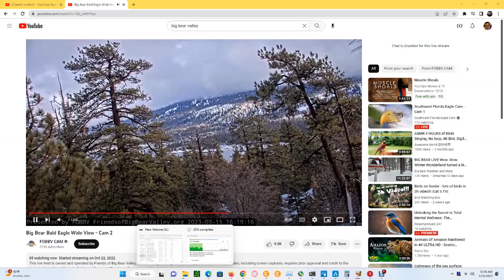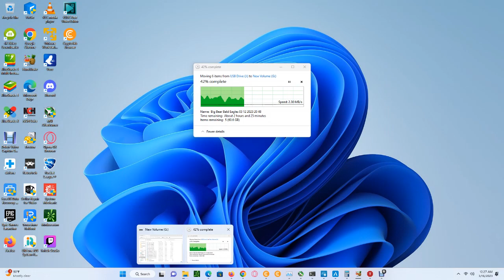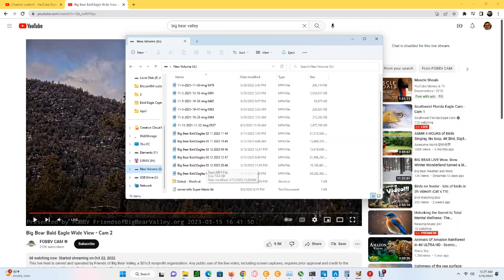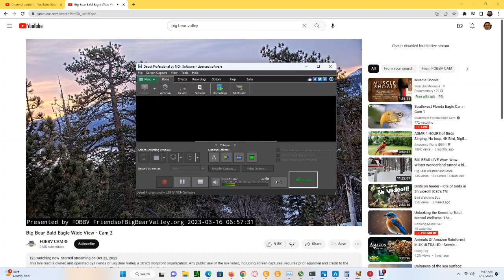Big Bear Bald Eagles (Wide View) 03/16/2023 00:04